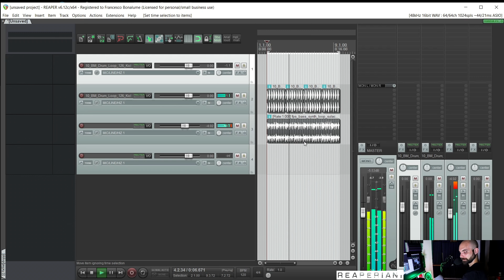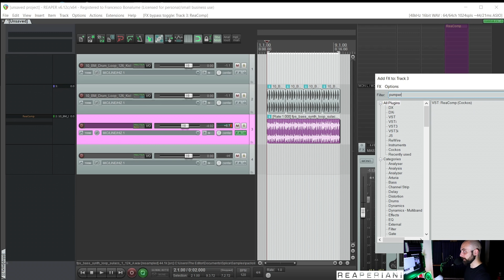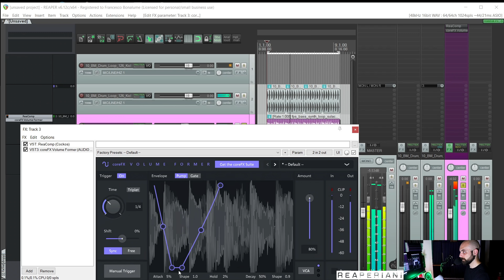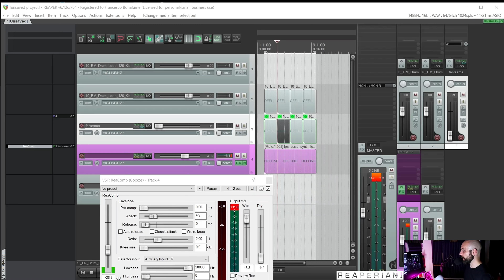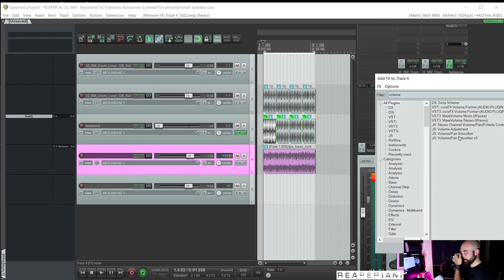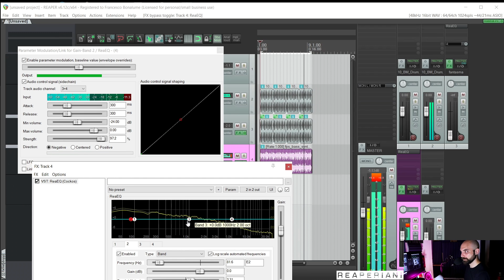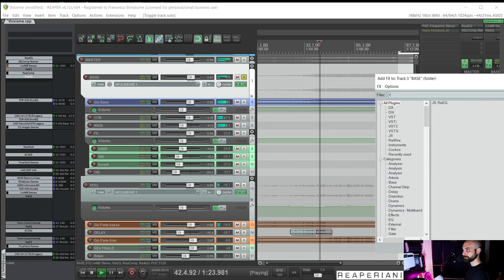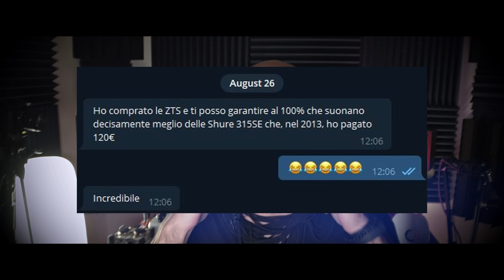Sidechain Masterclass - Tutorial italiano compressione ritmica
Migliora il groove dei tuoi brani, e trova lo spazio nel beat per i tuoi vocal giganti!

Il link al canale telegram delle offerte da non perdere (con un sacco di plugin free bonus!)

Vuoi piu' approfondimenti?
Un solo euro al mese!

Ciao!

Francesco